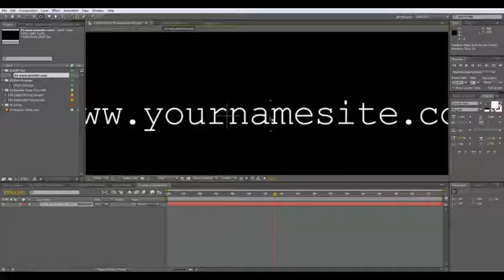Wave Bands Logo | Cinema 4D Templates | Project Files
Cinema 4D R12 and above, After Effects CS4 and above project file
FULL HD 1920×1080 and 1280×720, 29,97 fps
Fast Render
Very Easy to modify and replace logo
No third party plugins
PSD logo dimension included